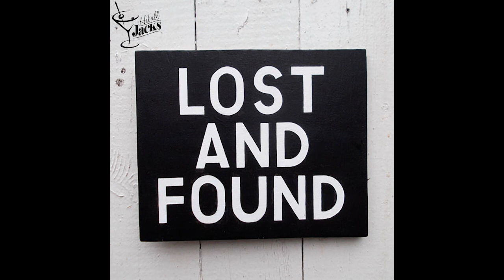Lost & Found - Hiball Jacks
Nigel Grummet - Vocals, Guitars, Synths, Drums, Percussion
Rob Williams - Trumpets
Matt Falland - Alto and Tenor Sax

Written, recorded, engineered, orchestrated and produced by Nigel Grummet at Hiball Studios.

Copyright Nigel Grummet 2017